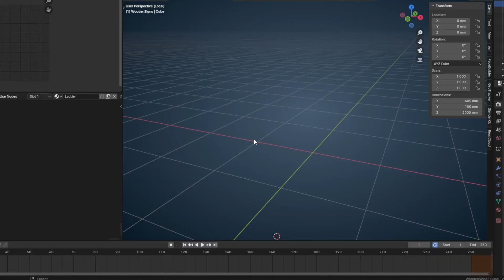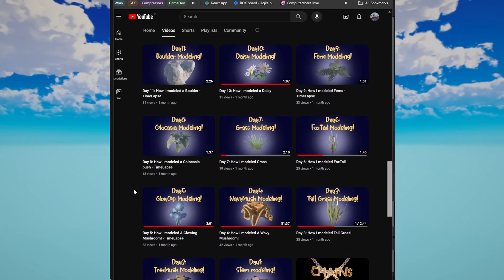What its like being a GOD!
In this video, I explain why you would want to become a game developer. Whether it's 3D modeling in Blender, general graphics designing, or programming, the creative process is for all! I compare this profession to being a god... because that is basically what it is. In upcoming tutorials, I will be focusing on the Blender to Unity workflow so you can slowly learn how to make a full game!

In the video i display models i made in a week during my daily model challenge, bundled into one video.